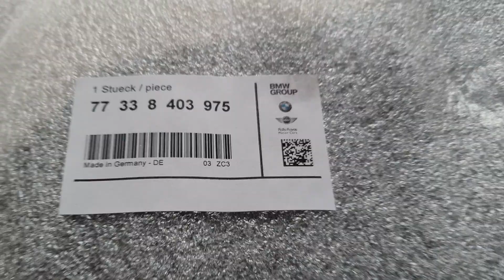BMW R1250GS Adventure Windschild getönt original BMW